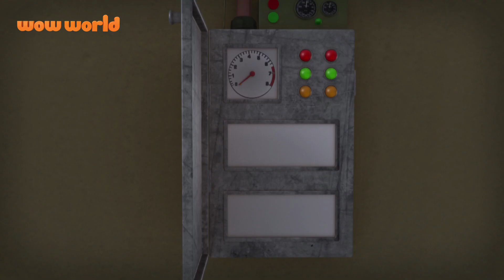Giant Mosquitoes | Motu Patlu in English | S01 EP24 | Mini Episode Part 2 | Kids Cartoon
Watch Motu Patlu Mini episodes in English now on Wow World!